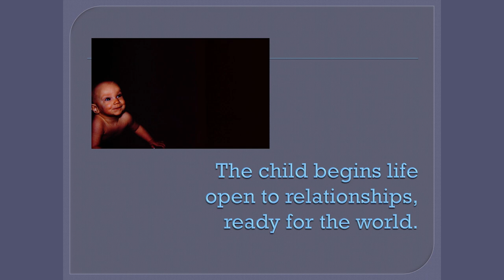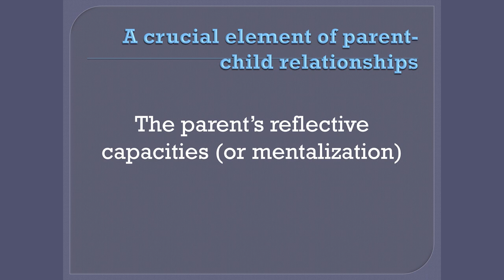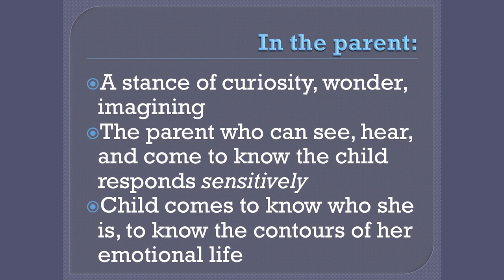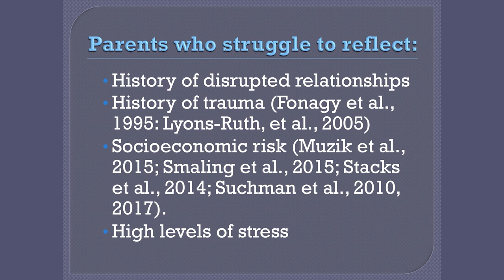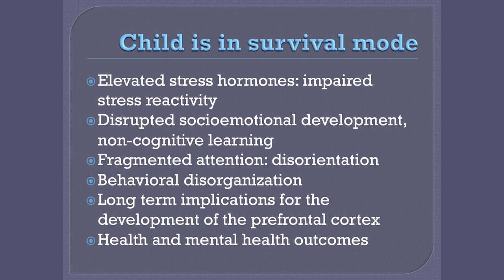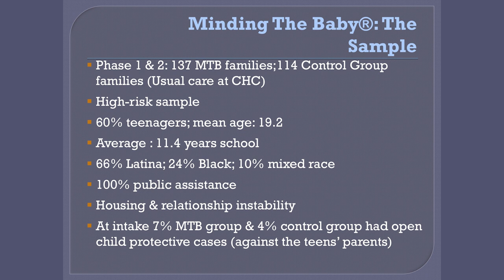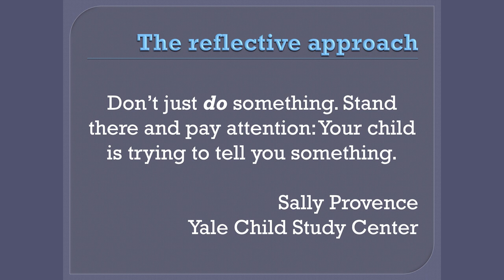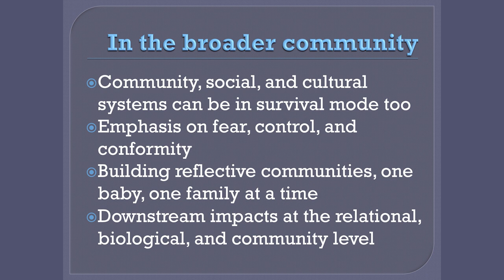2018 Simms/Mann Think Tank speaker Arietta Slade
Relationships and Reflection: From Fear to Hope